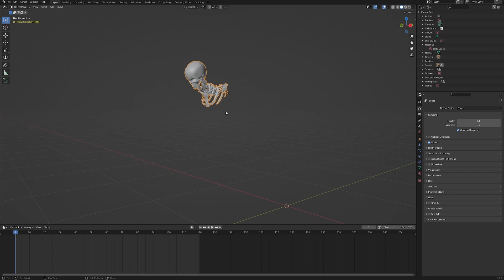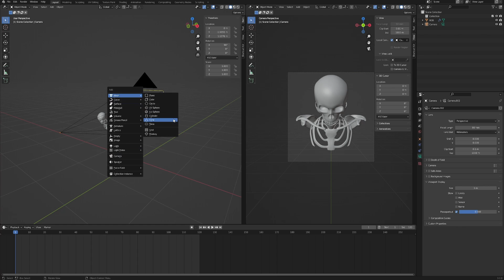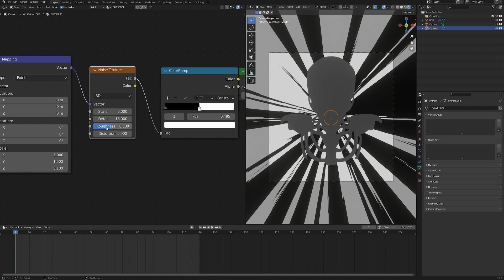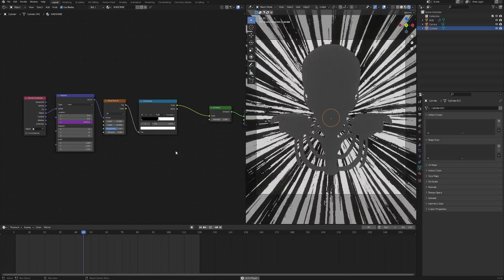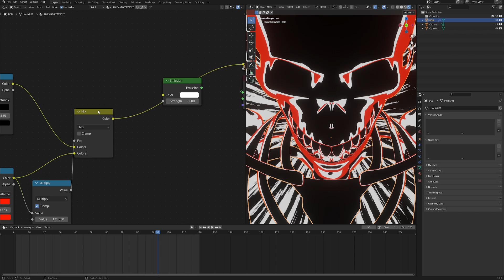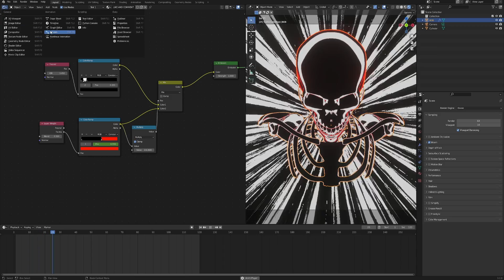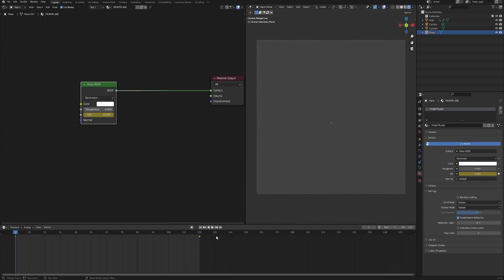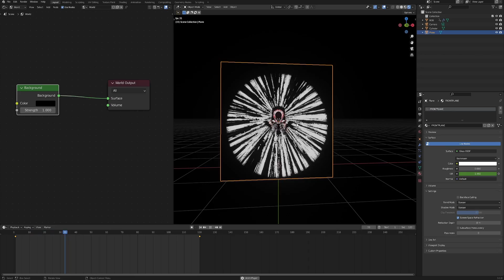ANIME INSPIRED IMPACT FRAMES IN BLENDER V2 - TUTORIAL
So because the first impact frames video was the best performing video on my channel seems like there is an interest in this kind of content, so here comes another variation of an ANIME INSPIRED IMPACT FRAMES procedurally in Blender !

Let me know if you would be interested in more stuff like this or whether 2 is enough and let us move to other stuff.

If you manage to make something out of this, share it with us !

If you don't feel like following the tutorial, it's ok. Life is Pay to Win kinda game so you can grab the project file here:

Learn how to Animate like a PRO from one of the Best in the industry: